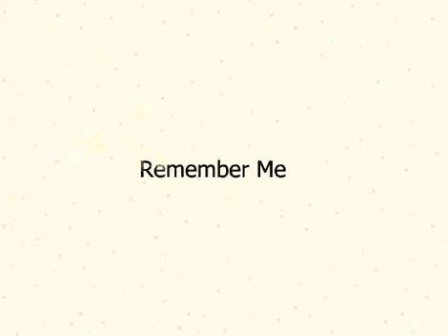Dante's Prayer ~ Loreena McKennitt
Haunting song sung by Loreena Mckennitt and directed by Me/aka Angel of The Stars. I made this for the 18th anniversary of the passing of my father, who I love with al my heart and soul. He taught me the greatest lessons of all, unconditional love, and forgiveness sets us free. Plenty of Celtic images as I AM a Celt ;), filled with loving energy. I am a Kundalini Reiki Master Teacher and pour healing love energy into all my wee videos. xoxoxox